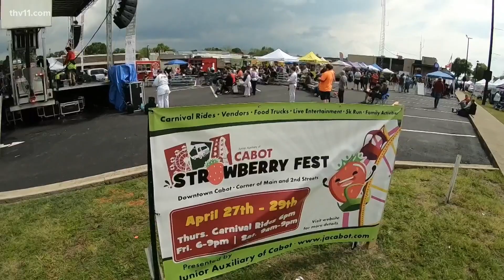A look into the science behind Arkansas's strawberries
Strawberries have a rich history here in Arkansas. We're taking a look into how tradition and a little science help farmers in the Natural State grow these berries.